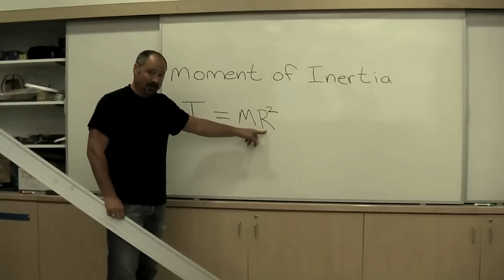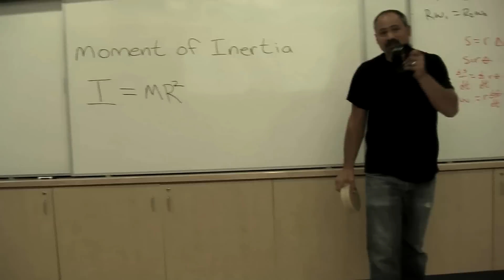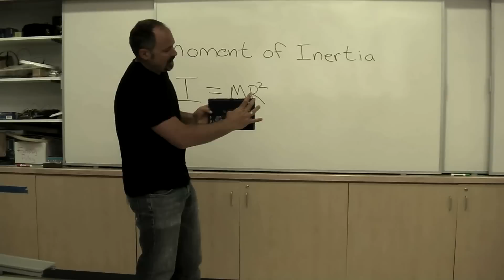Moment of Inertia Explained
Explanation of the moment of inertia and rotational motion
By James Dann, Ph.D., People's Physics Book, for ck12.org CC-BY-NC-SA